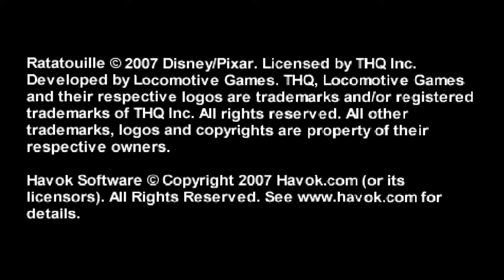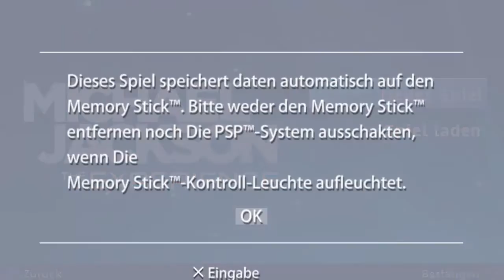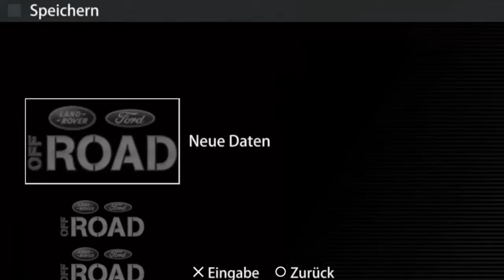Top oder Flopp Folge 131: Ratatouille (psp), Off Road (psp), Michael Jackson - The Experience (psp)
Wie ihr sehen könnt, handelt es sich heute um psp Spiele. Ein Neuling in Top oder Flopp feiert sein Debüt. Viel Spaß Leute